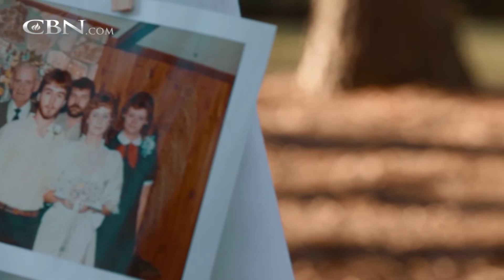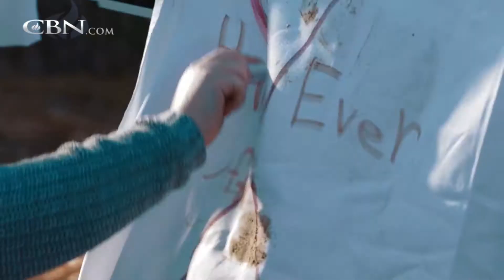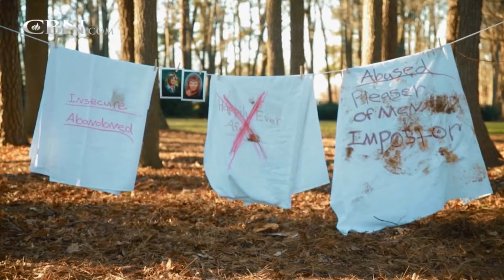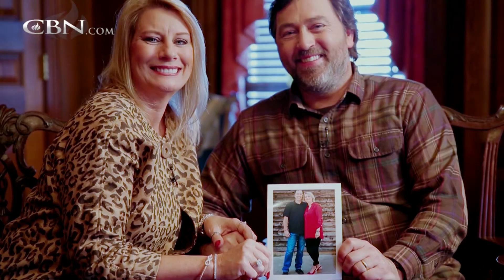This ‘Duck Dynasty’ Star Lived a Life of Adultery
Lisa Robertson was a pastor’s wife, but truly lived the life of a Christian impostor. See how she transformed her life and the role that her husband Alan played in healing their marriage.